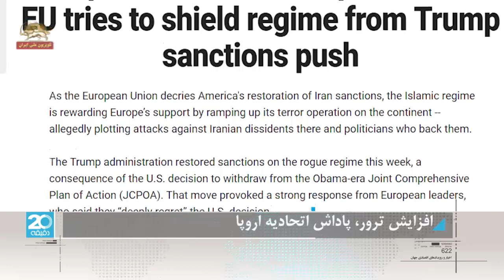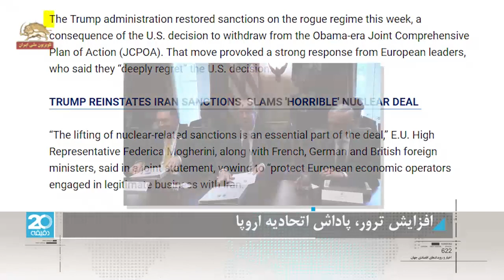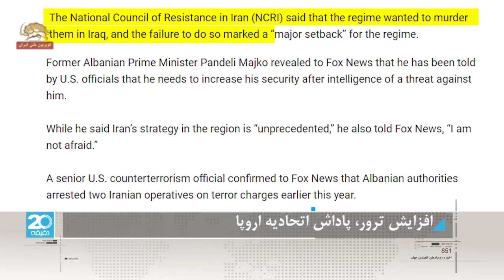افزایش ترور، پاداش رژیم ایران به اتحادیه اروپا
افرایش ترور پاداش اتحادیه اروپا
فاکس نیوز در مطلبی به قلم آدام شاو در مورد توطئه تروریستی رژیم ایران علیه گردهمایی  بزرگ مقاومت ایران در ویلپنت پاریس نوشت، رژیم ایران در خاک اروپا توطئه می کند در حالیکه اتحادیه اروپا تلاش می کند سپر بلای رژیم در مقابل فشار تحریمهای ترامپ باشد
در حالیکه اتحادیه اروپا با اعمال تحریمها علیه رژیم ایران مخالفت می ورزد، این رژیم حمایت اروپا را با افزایش عملیات ترور در قاره اروپا پاداش داده است. رژیم ایران علیه مخالفان ایرانی و سیاستمداران حامی آنها در اروپا توطئه می کند.
دولت ترامپ تحریمها را علیه این رژیم یاغی در این هفته اعمال کرد که نتیجه تصمیم آمریکا در بیرون کشیدن از برجام بوده است.
این حرکت واکنشی از طرف رهبران اروپا را برانگیخت . آنها  گفتند از این تصمیم آمریکا عمیقا متاسف هستند.
اما این رژیم در حالیکه با ناآرامی قابل توجهی در داخل در رابطه با فساد و سوءمدیریت مواجه است    اقدام به صدور ترور به اروپا کرده است.
ماه گذشته یک دیپلمات رژیم ایران که در وین مستقر است یکی از 4نفری بود که بخاطر توطئه برای بمبگذاری در یک گردهمایی اپوزیسیون ایران در پاریس دستگیر شد مراسمی که در آن رودی جولیانی   حضور یافته بود.
دادستان های آلمان اظهار داشتند   اسدالله اسدی که عضو وزرات اطلاعات   است ماموریت مراقبت و تحت نظر داشتن گروههای داخل و خارج ایران را به عهده داشت.
او متهم به طراحی و هدایت این عملیات تروریستی است.
نسبت به حضور این رژیم در آلبانی نگرانی وجود دارد، جایی که مخالفین به فاکس نیوز گفتند، سفارت رژیم ایران کارمندان خود را افزایش داده و فعالین بلند پایه اطلاعاتی را به آنجا فرستاده است.
شورای ملی مقاومت ایران گفت، رژیم ایران می خواست آنها را در عراق به قتل برساند و عدم موفقیت این کار یک «شکست فاحش» برای این رژیم بود.
پاندلی مایکو، نخست وزیر سابق آلبانی برای فاکس نیوز فاش ساخت   مقامات آمریکا به او گفتند   از سوی رژیم ایران در معرض تهدید است. مایکو به فاکس نیوز گفت، «من نمی ترسم.»